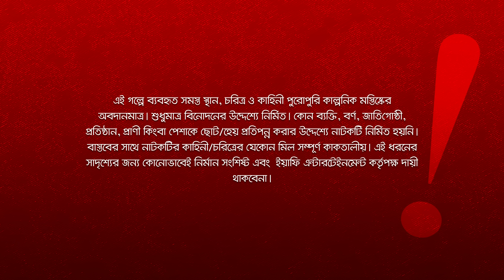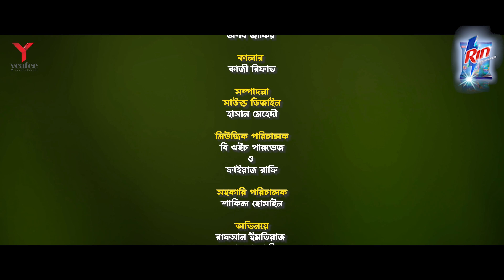কলকাতার রসগোল্লা | Prank King | Rafsan Imtiaz | Saila Sathy | Rakib Mirzya | Bangla Natok 2024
Cast : Rafsun Imtiaj, Saila Sathy, Abdullah Rana, MKH Pamir, Kamrun Nahar, Rahman Mahin, Faruk Al Farabi & Many More
Director: Rakib Mirzya
Edit & Color : Hasan Mehedi
Assistant Director: Shakil Hossain
Producer:  SK Shahed Ali
Produced by: Yeafee Entertainment
publicity design: munna-mnmfx

* ANTI-PIRACY WARNING *
This content is Copyright to Yeafee Entertainment [Yeafee Entertainment]. Legal action will be taken against those who violate the copyright of the following material presented!